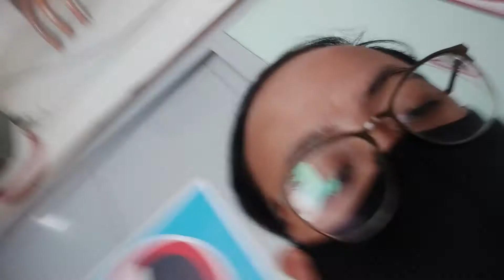Nagrapid test ako mga kapangga!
Nakakakaba din pala itong rapid test kapag nasa venue kana...ano kayang naging result? alamin!